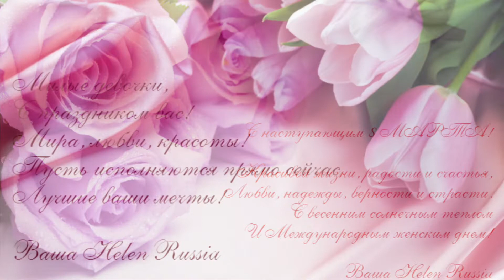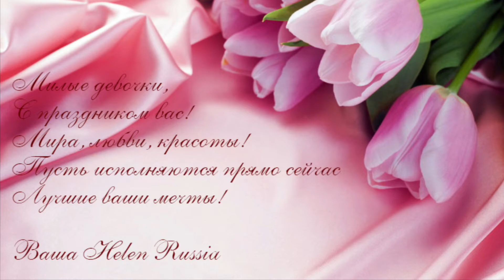С наступающим 8 МАРТА !!!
Поздравляю  Вас,с весною прекрасной,
С днем погожим, с улыбкою ясной.
Пусть проснувшийся первый подснежник,
Дарит радость, любовь и надежды!

Данное видео является авторским.